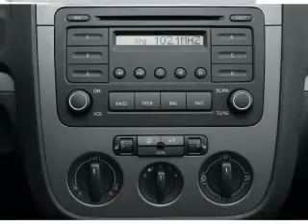2009 Volkswagen Jetta - Waterloo NY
Year: 2009
Make: Volkswagen
Model: Jetta
Trim: S
Engine: 2.5 liter inline 5 cylinder 20 valve
Transmission: Manual
Color: Silver
Mileage: 17773
Address: